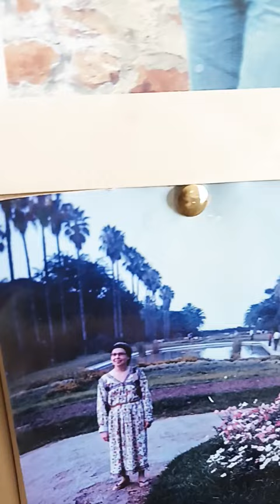ont l'appel mamy artthérapie art foi music ALGERLABLANCHE.dahmane harrachi ❤️🧑‍🏭